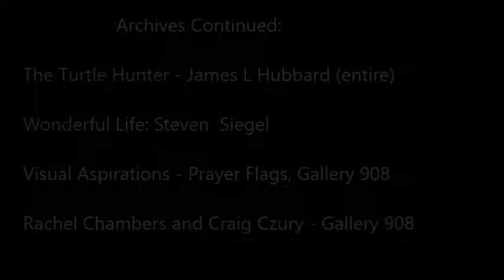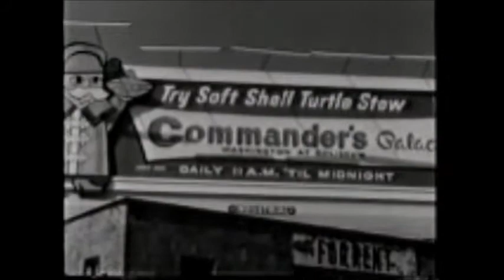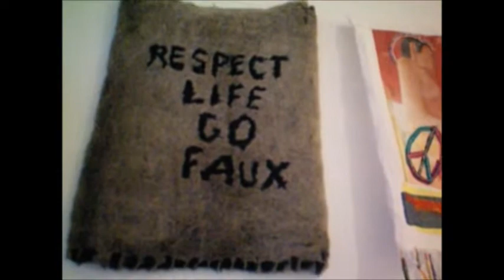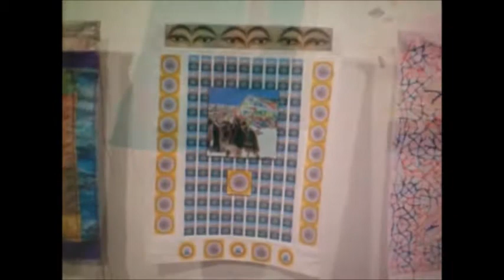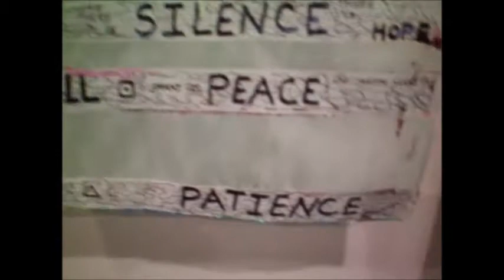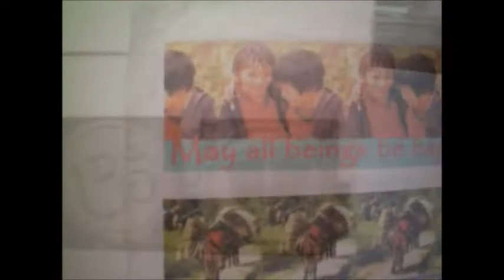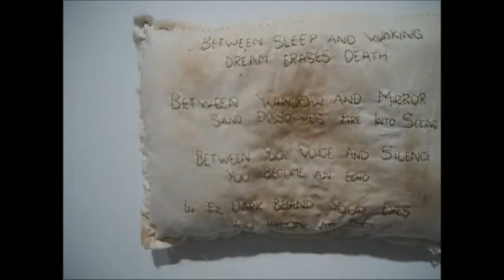Art Archives Continued 11-25-20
Host Ron Schira shares footage of various art displays, including a short film and a couple of galleries on NAP Connection.